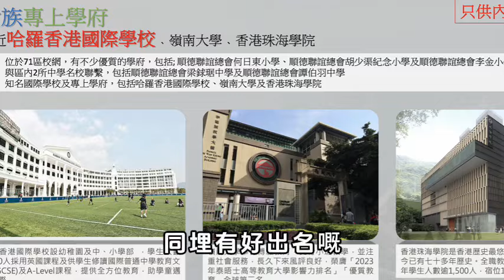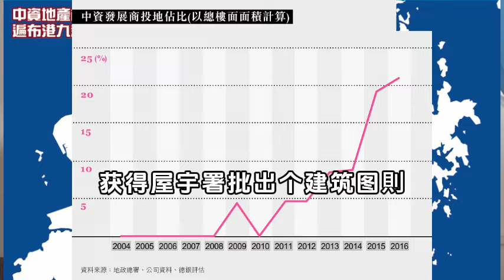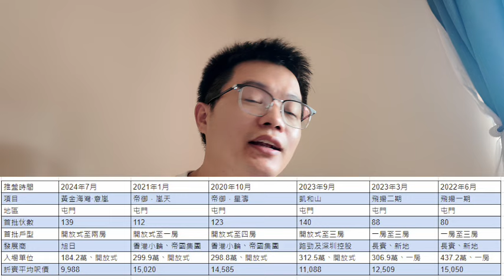屯門掃管弗黃金海灣意嵐 玩具大王接火棒 蝕本價賣樓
WeChat：L87wong